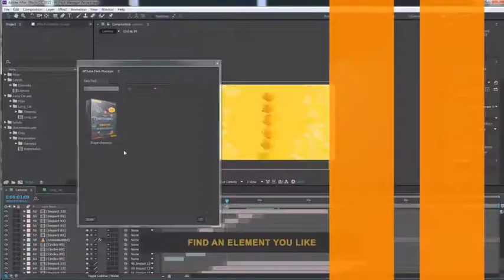Event Promo Business | After Effects Template | Product Promo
Special Thank You ❤ to rgba_design!

Recommended Section:
0:01 Pack Manager: Get 150+ elements for free at
1:19 Download 'MultiPack'
1:19 Download 'Dynamic Opener Sport Promo Urban Intro'
1:19 Music
1:27.200 Download 'Subscribe project'